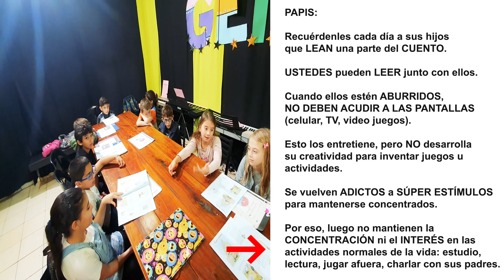NIÑOS reemplazan PANTALLAS por LECTURA 👌 Primeros RESULTADOS 👉 relatan CUENTOS leídos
GEN Escuela de Música & Buenas Influencias (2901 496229). Somos una familia de profesores de música enseñando canto, guitarra, piano, bajo, batería, bandas, iniciación musical y neuro educación en nuestra escuela de música.

Construimos nosotros mismos nuestra casa, educamos a 3 hijas con valores bíblicos y buscamos ser cristianos bíblicos genuinos...

No somos perfectos, estamos aprendiendo; quizá, nuestras experiencias y valores pueda servirte e inspirarte.

(ENGLISH)
We are a family of music teachers teaching singing, guitar, piano, bass, drums, bands, musical initiation and neuroeducation in our music school.

We also built our house ourselves, educated 3 daughters with Biblical values and sought to be genuine Christians.

We are not perfect, we are learning; but perhaps some of our experiences and values can serve and inspire you.